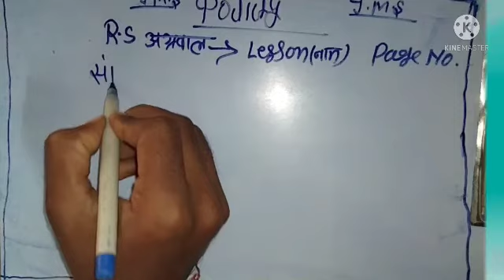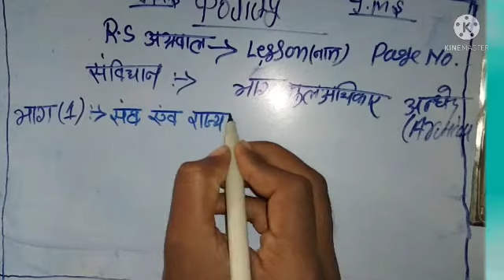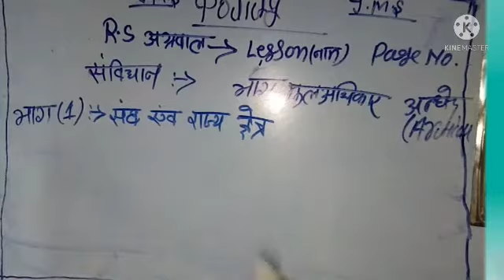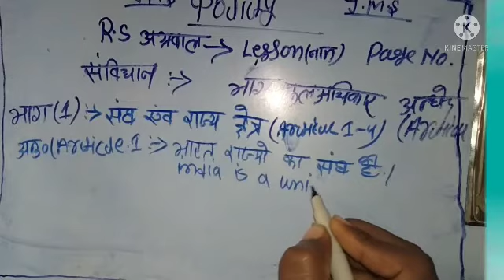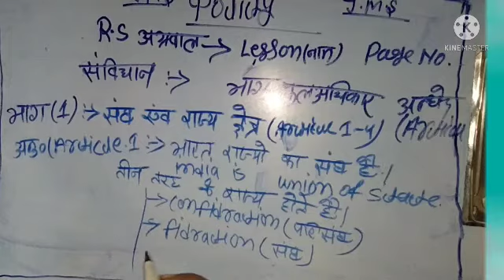POLITY by Sanjay educational center!! POLITY for competitive exam!! civics for competitive exams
Hello dosto हेलो दोस्तों सोवागत हैं आप सभी का हमारे इस,
यूट्यूब चैनल में dosto aaj ke video ham batane wale hai ki polity subject ke bare me ye hamra class-1 yese kram me hamari class aati rhegi hamari ye video jitni vi comptitive exam ke tyari kar rahe student ke lavdayek hogi Esme hamne ekdam basic se start kiya hai last me bas etna hi khna chahta hu ki hamare es youtube channel ko aap subscribe jarur kare saath me like and share jarur kare. Thanku